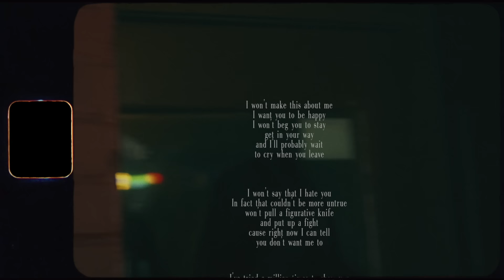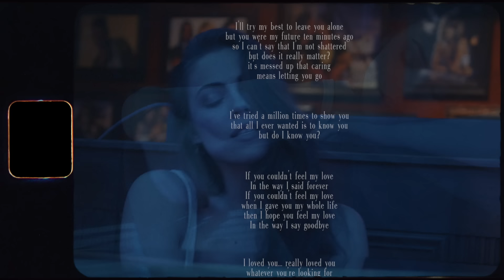Emily Weisband "The Way I Say Goodbye" [Official Lyric Video]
"The Way I Say Goodbye" by Emily Weisband
from 'Not Afraid to Say Goodbye' EP

Director: Chris Ashlee

DP: Sam Aldrich

LYRICS:
I WON’T MAKE THIS ABOUT ME
I WANT YOU TO BE HAPPY
I WON’T BEG YOU TO STAY
GET IN YOUR WAY
AND I’LL PROBABLY WAIT TO CRY WHEN YOU LEAVE

I WON’T SAY THAT I HATE YOU
IN FACT THAT COULDN’T BE MORE UNTRUE
WON’T PULL A FIGURATIVE KNIFE
AND PUT UP A FIGHT
CAUSE RIGHT NOW I CAN TELL THAT YOU DON’T WANT ME TO

AND I’VE TRIED A MILLION TIMES TO SHOW YOU
THAT ALL I EVER WANTED IS TO KNOW YOU
TO REALLY KNOW YOU

IF YOU COULDN’T FEEL MY LOVE
IN THE WAY I SAID GOODMORNING
IF YOU COULDNTN FEEL MY LOVE
IN THE WAY I CALLED YOU MINE
THEN I HOPE YOU FEEL MY LOVE
IN THE WAY I SAY GOODBYE

I’LL TRY MY BEST TO LEAVE YOU ALONE
BUT YOU WERE MY FUTURE TEN MINUTES AGO
SO I CANT SAY THAT I’M NOT SHATTERED
BUT DOES IT REALLY MATTER
ITS MESSED UP THAT CARING MEANS LETTING YOU GO

BUT DO I KNOW YOU?

IN THE WAY I SAID FOREVER
WHEN I GAVE YOU MY WHOLE LIFE

GOODBYE

I LOVED YOU, REALLY LOVED YOU
WHATEVER YOU’RE LOOKING FOR I HOPE YOU FIND
HAVE A SAFE DRIVE HOME AND A BEAUTIFUL LIFE